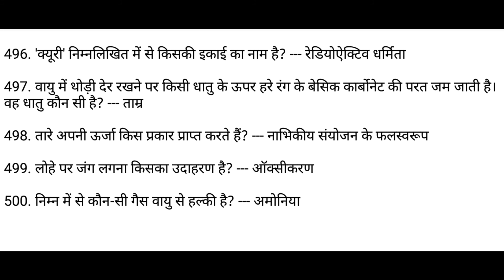Science part-10 | Science One Liner questions | Science Question in hindi | Vigyan Gk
Dosto Is Video Me maine apko Science One Liner Questions me bataya hai ummeed hai apko ye video bahut pasand aayegi.

Queries Solved
1. Science One Liner Questions
2. Science One Liner Questions gk
3. Science part-18
4. Science part-18 gk
5. Vigyan Gk